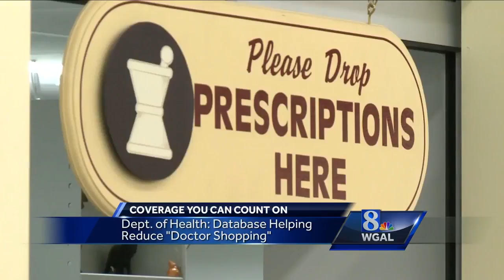Report: State's drug database reducing "doctor shopping"